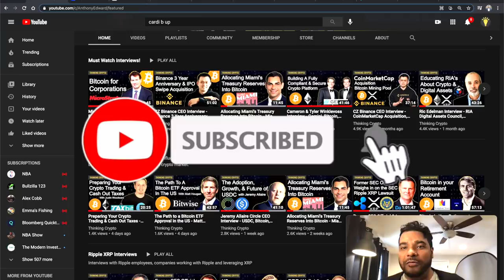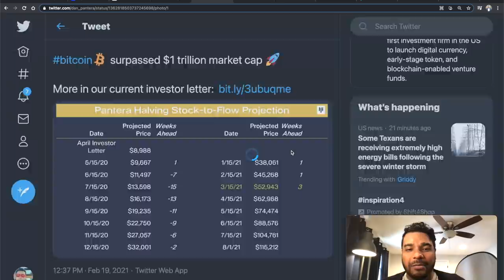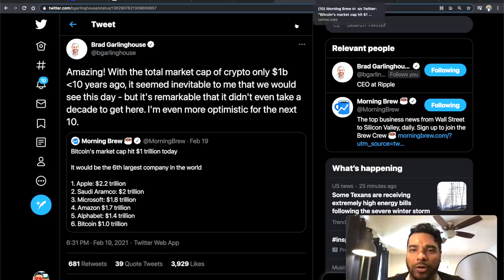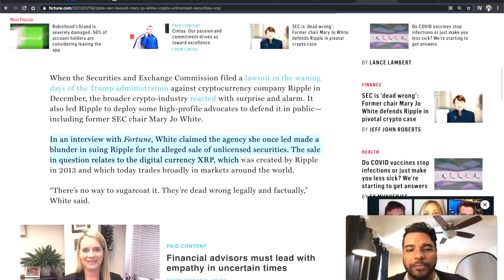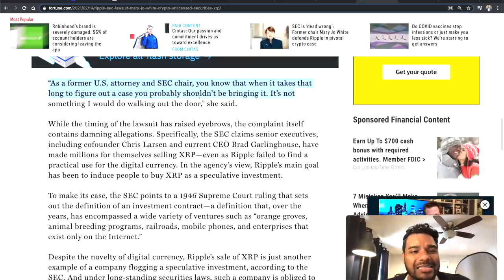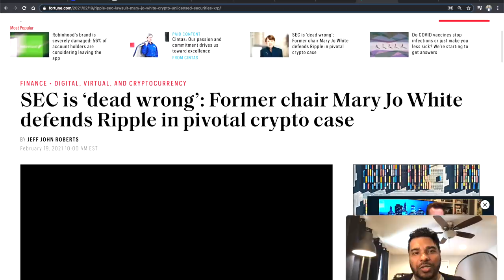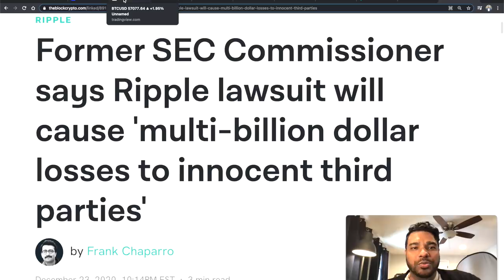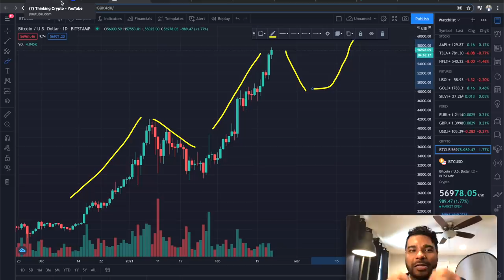SEC Is Dead Wrong With Ripple XRP Lawsuit Says Former Chair - Bitcoin $57K & Ethereum $2K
Former SEC chair Mary Jo White defends Ripple in pivotal XRP case and says the SEC is ‘dead wrong’. She is joined by former SEC officials such as Joseph Hall and Joseph Grundfest who believe the SEC's handling of the Ripple XRP Lawsuit was not done well. Ripple CEO Brad Garlinghouse tweeted the following in response to Bitcoin hitting a $1 trillion market cap - "Amazing! With the total market cap of crypto only $1b less than 10 years ago, it seemed inevitable to me that we would see this day - but it's remarkable that it didn't even take a decade to get here. I'm even more optimistic for the next 10." Bitcoin hit $57,000 and Ethereum hit $2,000 last night signaling the crypto bull run is heating up and new all time highs are coming, but are we near the peak of the bull run yet?